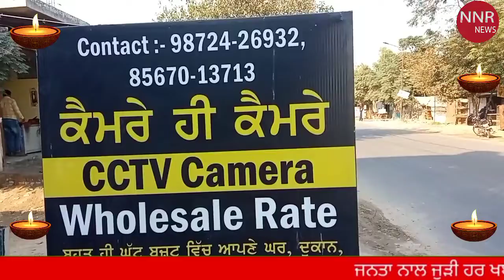KD Word ਵਲੋਂ ਦਿਵਾਲੀ ਦੀਆਂ ਮੁਬਾਰਕਬਾਦ ਨਕੋਦਰ